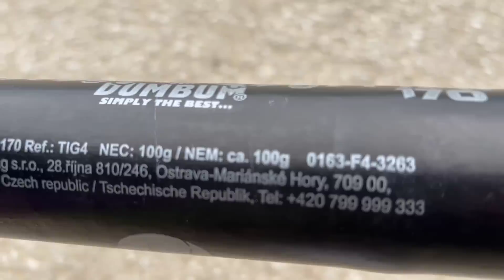OBROVSKÝ ODPAL [ŠPECIAL 10 000]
PYROTECHNIKA PYROTECHNIKA2022/23#PIPOPYROTECHNIK#VYLOMENINY#WEPY#EXTREMEPYRO#PYRODESTRORYER